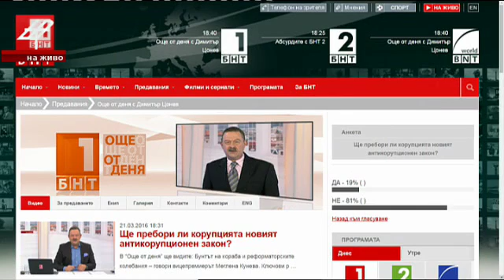Меглена Кунева: Държа на РБ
Държа на Реформаторския блок, на това, което можем да направим – има реален шанс да се изпълни програмата ни, защото си гледаме съвестно работата. Това заяви вицепремиерът и лидер на ДБГ Меглена Кунева в предаването „Още от деня“ по БНТ.

Предстоят ни изключително важни политически закони – антикорупционният, големият закон за съдебната власт, който надгражда промените в Конституцията, изборното законодателство, както и изключително голям брой закони свързани с образованието и приложението им, много работа в енергетиката, посочи тя. По думите й държавата минава през много важен етап в своето развитие. Не на последно място тя отбеляза и овладяването на миграцион...